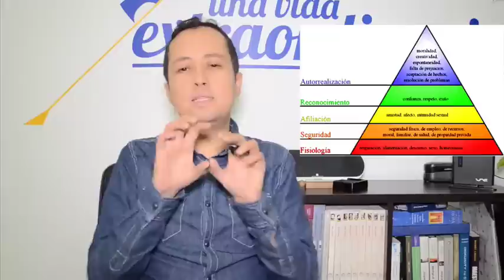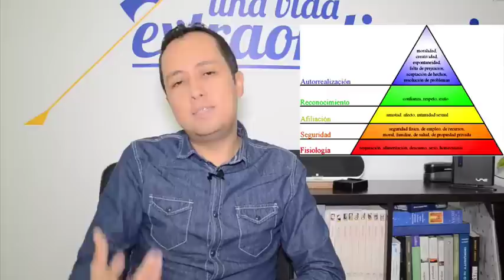50 Sombras de Grey: Análisis desde la teoría de la seducción Parte 2